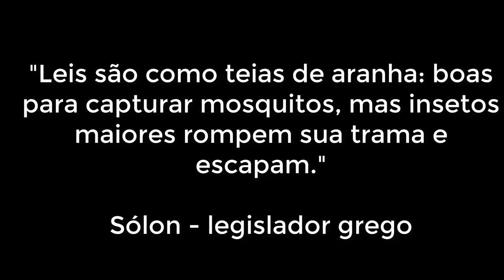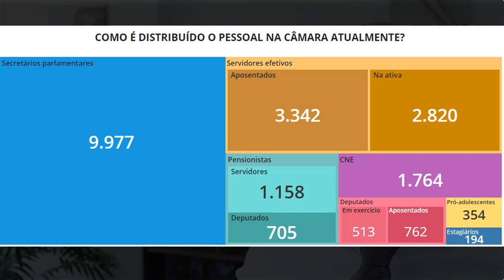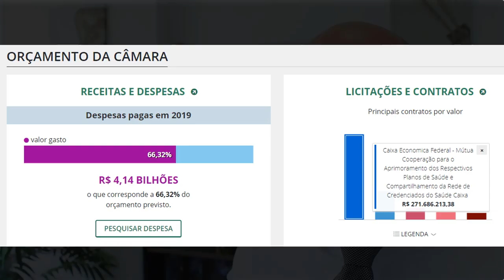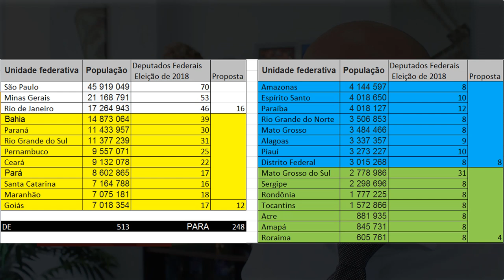dePUTAados Federais pecdametade dos políticos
DEPUTADOS FEDERAIS
PECDAMETADE, ISSO NÃO É POLÍTICA, É CIDADANIA.
Art. 44. O Poder Legislativo é exercido pelo Congresso Nacional, que se compõe da Câmara dos Deputados e do Senado Federal.
Idade mínima: 21 anos;
Mandato de 4 anos, podendo se reeleger sempre;
Função / Competência:
Art. 48.
SALÁRIOS DOS DEPUTADOS FEDERAIS
SALÁRIO: R$ 33.763
• Cota para o Exercício da Atividade Parlamentar (Ceap): de R$ 30.788,66 a  R$45.612,53.
• Verba destinada à contratação de pessoal: R$106.866,59 por mês, contratação de até 25 secretários parlamentares
• Auxílio-moradia: R$ 4.253,
• Despesas com saúde
• Cota gráfica
• Ajuda de custo
• Aposentadoria pelo Estatuto dos Congressistas, NÃO PELA REFORMA DA PREVIDÊNCIA
- 513 Deputados Federai (gabinetes, auxílios, assessores, etc...)

* CNE: Cargos de Natureza Especial

ELEIÇÃO
Fundamento Constitucional: Artigo 45 e seguintes da Constituição Federal
Art. 45. A Câmara dos Deputados compõe-se de representantes do povo, eleitos, pelo sistema proporcional, em cada Estado, em cada Território e no Distrito Federal.
Art. 45. § 1º ... nenhuma unidade da Federação pode ter menos de oito ou mais de setenta Deputados.

LEI COMPLEMENTAR Nº 78, DE 30 DE DEZEMBRO DE 1993

COMO FUNCIONA VOTO PROPORCIONAL
Envolve o total de votos dados ao partido ou à coligação.
Quociente eleitoral
Quociente partidário

 PROPOSTA DE EMENDA CONSTITUCIONAL N.º, DE 2019
(Geovani dos Santos da Silva e o Povo brasileiro)

Altera a quantidade, disponibilidade e remuneração de cargos políticos em todas as esferas da Federação

As Mesas da Câmara dos Deputados e do Senado Federal, nos termos do § 3º do art. 60 da Constituição Federal, promulgam a seguinte Emenda ao texto constitucional:

 Art. 27 e 45. §1º da Constituição Federal passa a vigorar com os seguintes artigos alterados ou acrescidos:
“Art. 27. O número de Deputados à Assembléia Legislativa corresponderá;
a) 4 (quatro) Deputados, nos Estados de até 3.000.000 (três milhões) de habitantes;
b) 8 (oito) Deputados nos Estados de até 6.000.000 (seis milhões) de habitantes;
c) 12 (doze) Deputados nos Estados de até 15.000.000 (quinze milhões) de habitantes;
d) 16 (dezesseis) Deputados nos Estados acima de 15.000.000 (quinze milhões) de habitantes;
Acrescentar : §5º. A Câmara dos Deputados não gastará mais de cinquenta por cento de sua receita com folha de pagamento, incluído o gasto com o subsídio de seus Deputados.
Art. 45.
§ 1º O número total de Deputados, bem como a representação por Estado e pelo Distrito Federal, será estabelecido por lei complementar, proporcionalmente à população, procedendo-se aos ajustes necessários, no ano anterior às eleições, para que nenhuma daquelas unidades da Federação tenha menos de quatro ou mais de dezesseis Deputados.